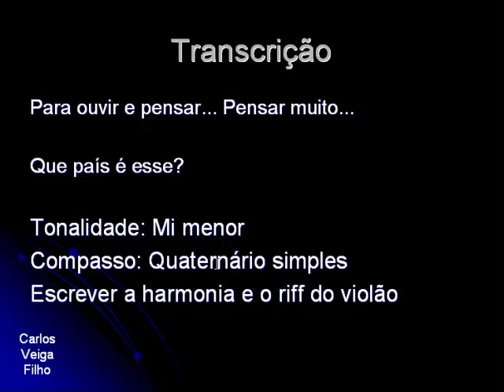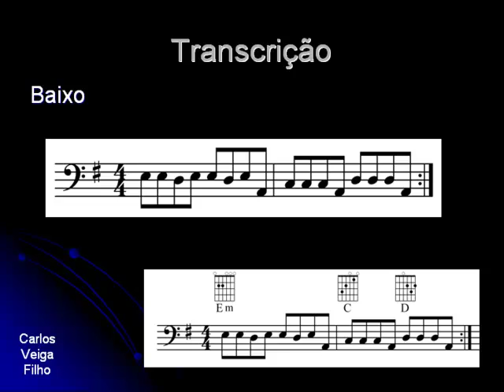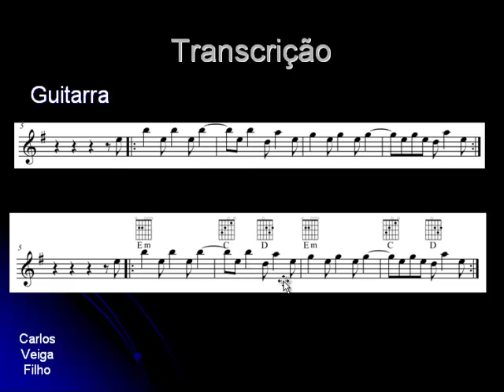Transcricao 12 - Que país é esse - Partitura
Tutorial com a resposta do tutorial passado de transcrição.